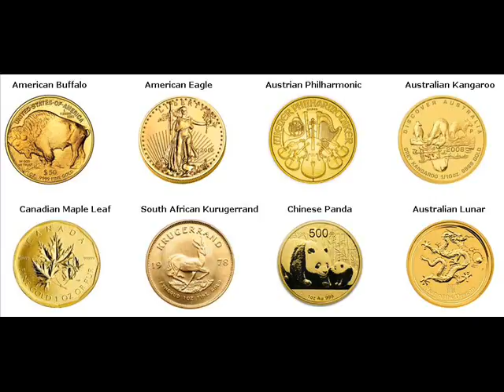Gold Coins For Sale St. Andrews Richland County South Carolina